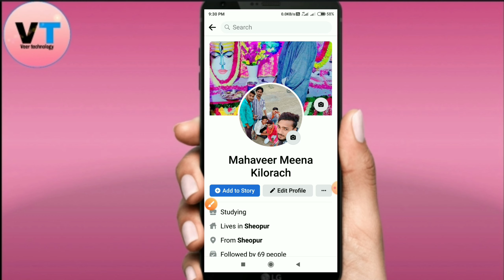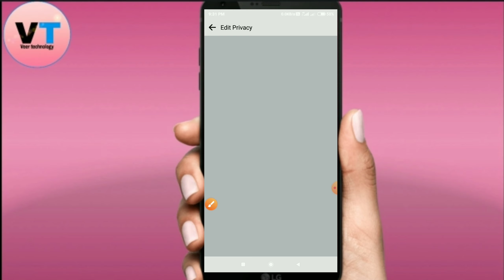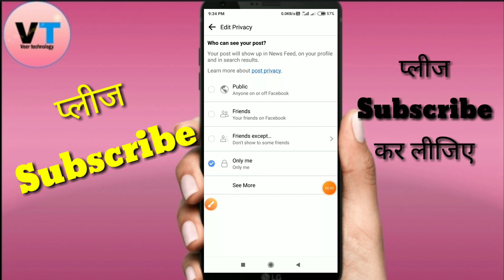Facebook पर अपलोड फोटो को प्राइवेट कैसे करें || Facebook Ki Photo Kaise Hide Kare 🔥🔥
Hi Friend🙏
Main hun Aapka dost aur main laya hun aap ke liye ek shandar Video

your Queries 👇

1)Facebook par photo private kaise kare 2)how to private facebook photo
3)facebook se photo private kaise kare 4)facebook par photo kaise chupaye 5)facebook par photo hide kaise kare 6)facebook photo par privacy kaise lagaye
7)facebook se photo private karne ka tarika
8)facebook ki photo kaise hide kare
9)how to make facebook photos private 10)facebook par apni photo kaise hide kare
11)facebook photo
12)facebook
13)facebook photo private
14)photo hide kare
15)photo private kare
16)private
17)Veer technology
18)vt
19)New video
20)video
21)videos